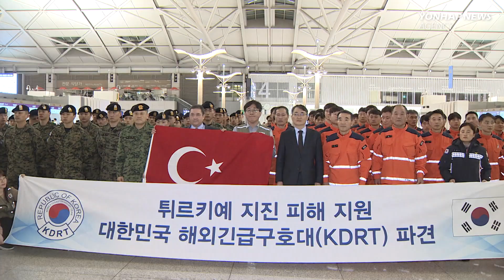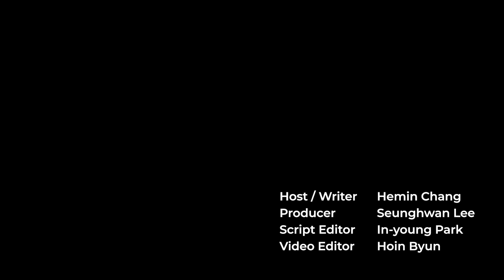South Korea sends rescue team to earthquake-hit Türkiye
[BGM]
Aleksey Chistilin - Over the Horizon